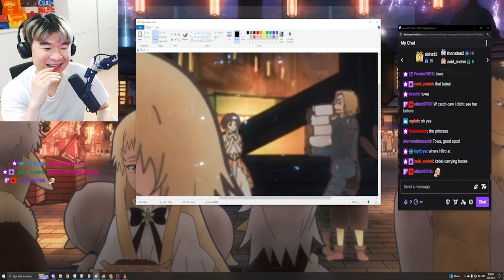NEW TENSURA OPENING HYPE | Reincarnated as a Slime Season 3 Opening & Ending 2 REACTION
Reincarnated as a Slime Season 3 Opening & Ending 2 REACTION